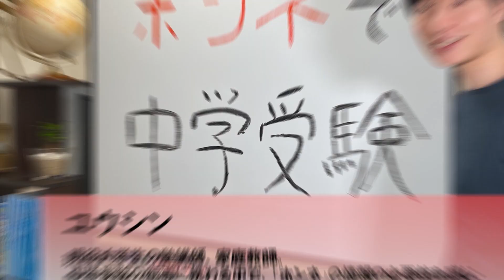【0~6歳の親御様向け】最強の教育法を紹介します【モンテッソーリ教育】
【メッセージ】
今回は、モンテッソーリ教育について話しました❗️
どちらかと言うと小学生というよりは、まだ年少の親御様向けですね😭
とはいえ、『子どもたちは生まれながらにして知ることを強く求めているもの』という考え方は、役に立つ部分もあるかと思います。
皆様の参考になれば幸いです😄

ご質問・リクエストは、コメント欄にお願いします🙇‍♂️

また、今回から似たような話題について参考になるサイトやYouTube動画を持ってくることにしました😅
本当はGoogleのアルゴリズムに頑張ってほしいところです😂

【参考リンク】
■参考文献
モンテッソーリ教育×ハーバード式 子どもの才能の伸ばし方

■今回の話題と似ていて参考になるもの（byヒロクマ）
・Wikipedia（モンテッソーリ教育）
・学校教育は子どもの創造性を壊してしまっている（TEDの動画、日本語字幕で見ることをお勧めします）

【我々が運営する個別指導塾Growy】
「最高の中学受験とするために、やり抜く成功体験をお届けする」をコンセプトに「ティーチング」と「コーチング」の両面から指導する新時代の個別指導塾です。

公式ラインとお友達になっていただければ、中学受験に関してお悩みのことを無料でご相談いただけます。

 はじめましてユウシンです！
これまで、家庭教師、大手進学塾講師として、多くの生徒の指導に携わってきました。
生徒の成績を伸ばすための最善の方法は何かという問いに日々向き合う中で、中学受験という業界に魅力を感じました。
自身の受験経験や指導の中での気付きをもとに、中学受験に関する有益な情報をお届けしていきます！
少しでも皆様のお悩み解決のヒントになれば幸いです😌

なし